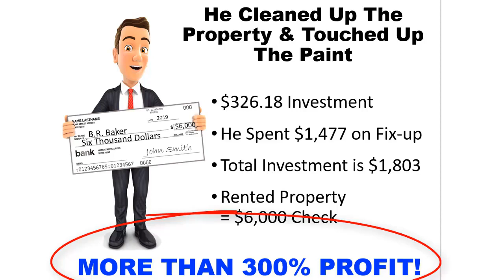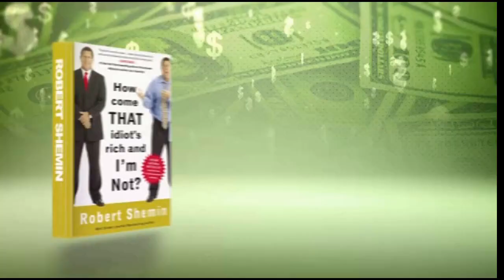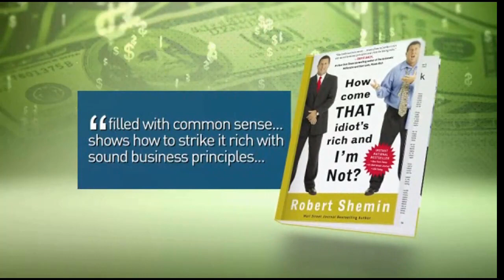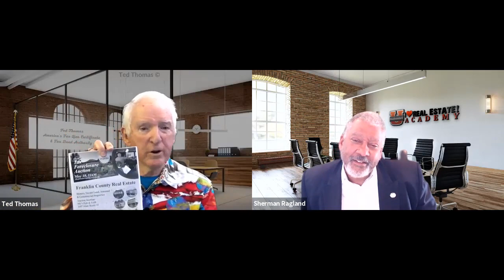Sherman Ragland & Ted Thomas: Tax Deeds - Buy Homes for Pennies Part 4 of 4.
Part 4 of 4. Dive into the lucrative world of tax lien investing! Learn from success stories, uncover strategies for buying discounted properties, and explore Georgia's auction scene. Learn all the strategies Ted uses to create online real estate income by booking a ticket to his special one-day virtual workshop

Video Highlights:
💰 Tax lien certificates can be a lucrative investment with little initial capital needed.
📉 Unique investment opportunity in tax-defaulted properties that can yield high returns.
🏡 Success stories of individuals buying properties at a fraction of the market value and making substantial profits.
📚 Accessibility and ease of learning about tax lien certificates, even for seniors looking for part-time opportunities.
📈 Testimonials from legal and real estate experts confirming the legitimacy and potential of tax lien certificate investments.

Get to know more about Sherman Ragland:

Sherman Ragland, founder of DCREIA, dean of the Realinvestors Academy, and longtime commercial real estate broker and investor, has some very simple rules for success in real estate. He disclosed those rules during his overflowing training session at the Think Realty National Conference & Expo in Baltimore, Maryland, on June 24, 2017.

“One deal can change your life, but you’ve got to own it,” he told the eager audience of investors, noting that one of the reasons he prefers larger-scale, commercial deals to residential real estate in many cases is that the effects of those commercial deals are so immediately life-altering. However, he added, there are a few rules that you have to follow to succeed in commercial real estate, and they do not involve thinking of yourself and your bottom line first.

Key Moments in this Episode:
00:00 - Introduction to Tax Lien Investing
00:29 - BR Baker's Auction Success Story
01:23 - Understanding Local Auction Dynamics
02:41 - Exploring Georgia's Auction Opportunities
04:23 - Strategy: Buying Properties at Discounts
05:34 - The Challenge of Finding Properties
07:20 - Innovative Online Buying Strategies
09:21 - Senior Citizens Dominating Tax Liens
11:36 - Legal and Predictable Investment Nature
14:20 - Training Preview: What to Expect

sherman_ragland_video_4.mp4 (Fixed).mp4